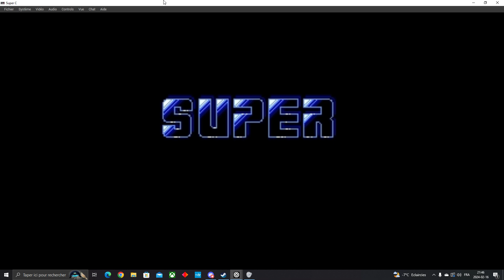salade contrale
brother in arms